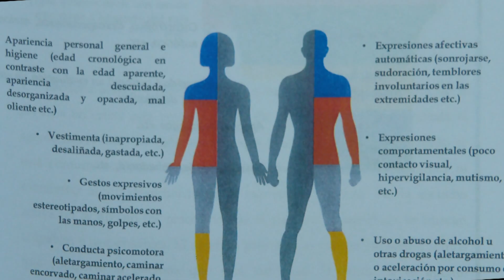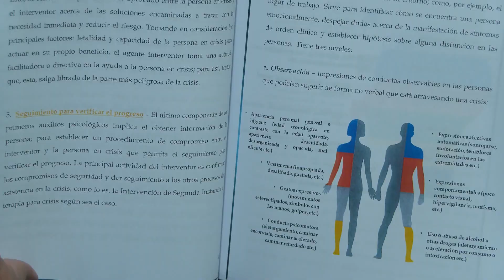ASSMCA lanza Guía para Intervención en Crisis en el área de trabajo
Con el propósito de asistir a las personas que experimentan situaciones de crisis en los escenarios de trabajo y proveer alternativas para un manejo adecuado, responsable y uniforme de las crisis de los empleados, la Administración de Servicios de Salud Mental y Contra la Adicción (ASSMCA) desarrolló la Guía para Intervención en Crisis (INCRIS) en el área de trabajo para los Programas de Ayuda al Empleado (PAE).

Al hacer el anuncio, el administrador de la agencia, Carlos Rodríguez Mateo, destacó que la Guía fue creada con un enfoque de prevención para lograr una sociedad mentalmente más saludable y resiliente, considerando los estresores diarios que enfrentan los trabajadores.